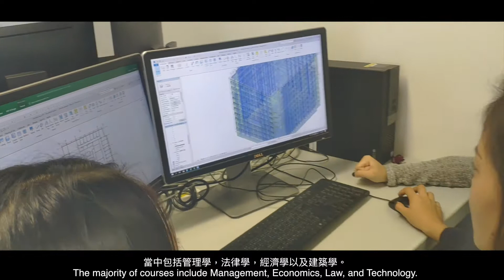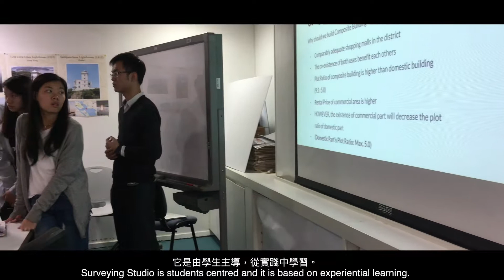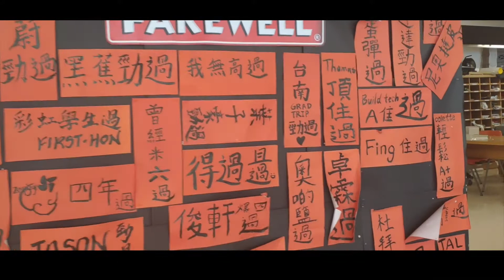Introduction to HKU BSc(Surveying)